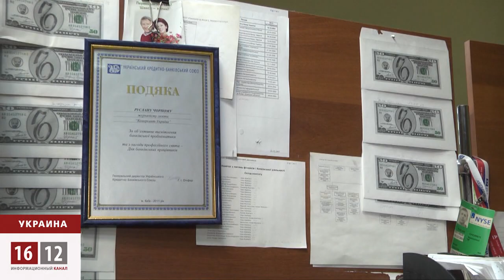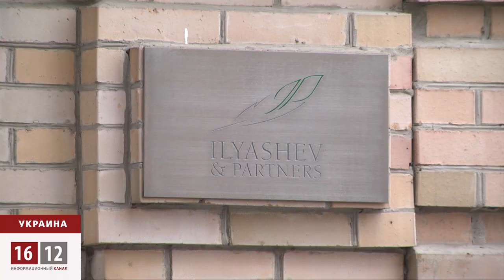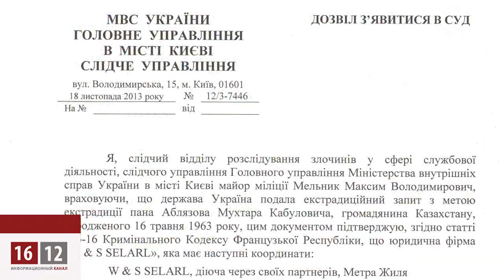Как Украина "шила" дело на Аблязова / 1612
Главной целью Назарбаева было лишить своего политического оппонента Мухтара Аблязова любого бизнеса. В Украине такой собственностью стал «БТА-банк Украина». Отъем собственности у Аблязова в Украине стал возможен лишь в результате сговора спецслужб с адвокатами.